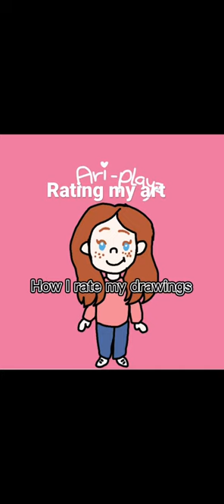rating my art